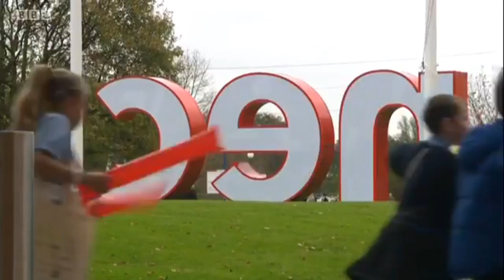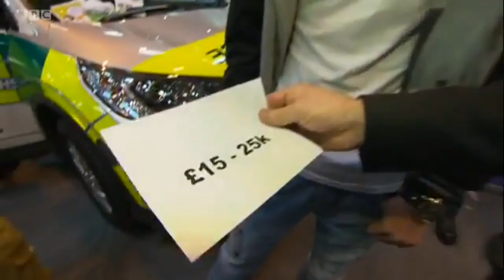Heartlands Academy at the NEC Skills Show on BBC Midlands Today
Heartlands Academy sixth form students from Birmingham visited the Skills Show at the National Exhibition Centre. They were interviewed by the BBC about their future career opportunities, which was broadcast on the local 'Midlands Today' news. 13th November 2014.